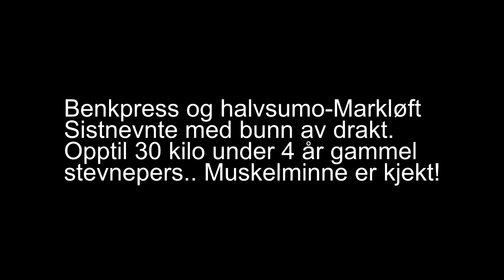Trening 15.03 - Benkpress og halvsumo Markløft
Etter over 3 år uten styrketrening har jeg de siste månedene kommet tilbake på ett greit spor og prøver å komme meg tilbake der jeg en gang var styrkemessig.